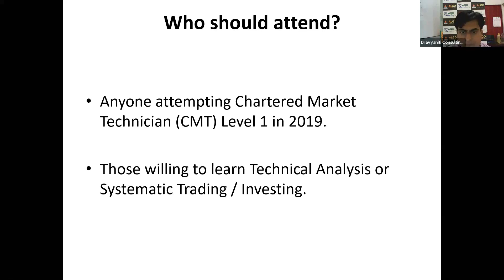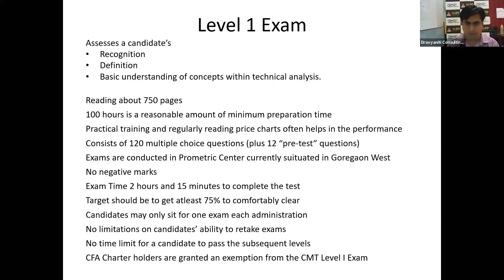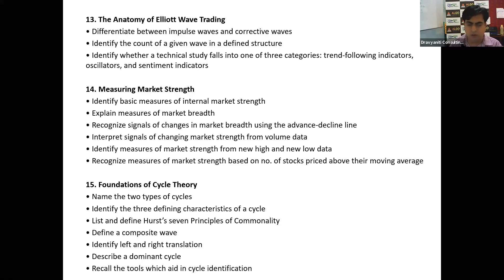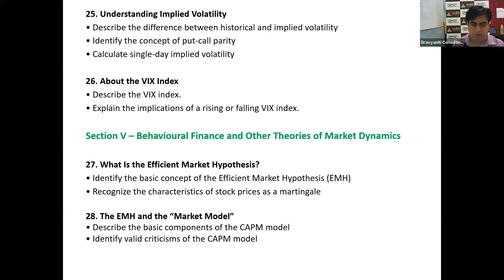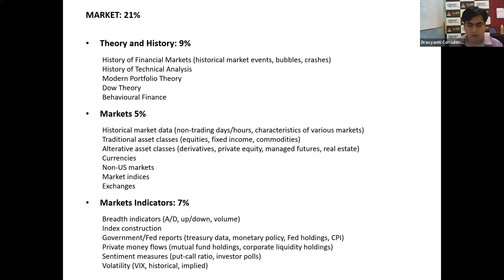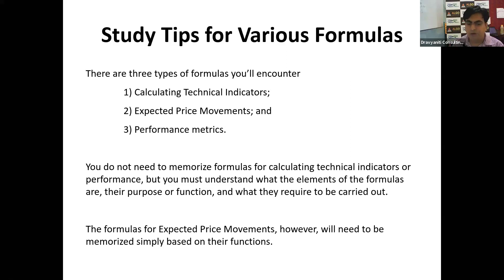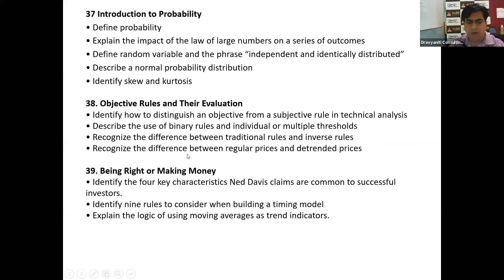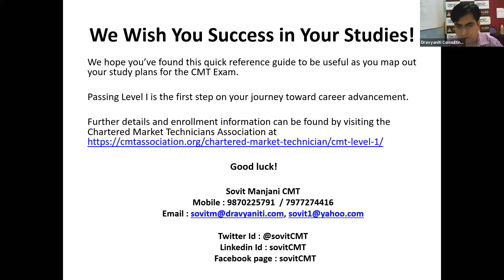CMT Orientation 16 07 2019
Vantage Knowledge Academy and Dravyaniti Consulting LLP is inviting you to watch the CMT (Chartered Market Technician) Online Orientation! This is a 1:45 hour Orientation highlighting the Benefits, Process and Topics covered in the CMT Program. This video will clear all your doubts and questions on the CMT Program.

The new batch for CMT level 1 starts 20th July 2019, Saturday from 3 P.M. to 7 P.M. at Shop No. 53, Ground Floor, Hi-Life Mall, P.M. Road, Near Santacruz Station, Mumbai - 400 054.